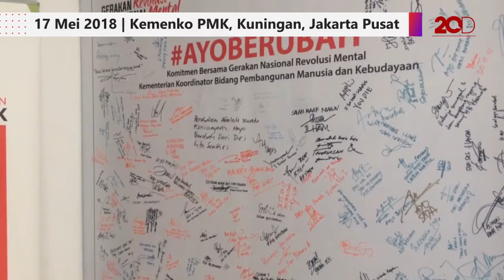Mendikbud Masih Godok Bentuk Kegiatan Sekolah Saat Asian Games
Kemendikbud masih menggodok aturan belajar saat penyelengaraan Asian Games 2018. Mendikbud Muhadjir Effendy pun menegaskan masih akan mengkoordinasikan kepada Kepala Daerah DKI Jakarta dan Sumatera Selatan.